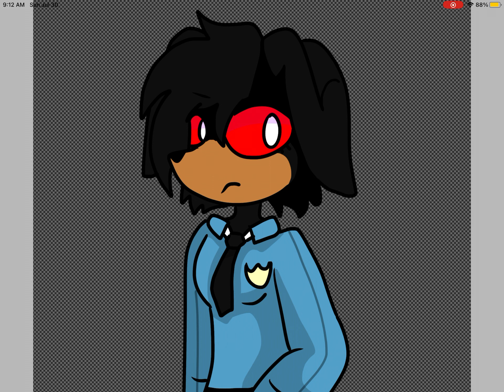Police Weenie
Oc
Doxxie
Age : 23
Gender : female
Species : dachshund
Sexuality : AroAce

Song : Fine Night
Artist : Goreshit